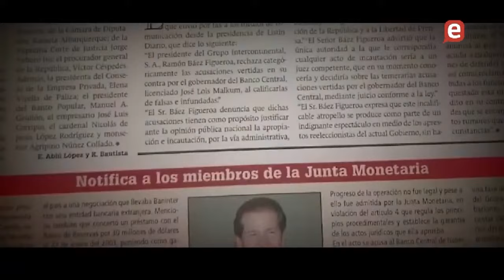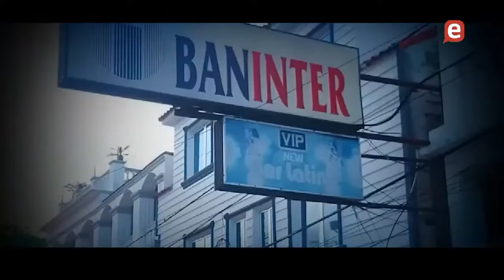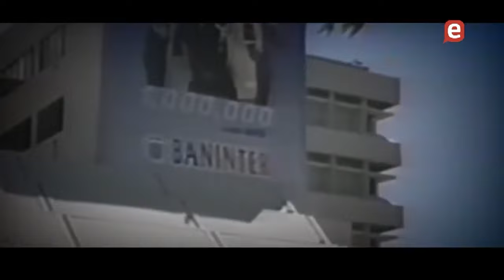La resurrección de Baninter | REPORTAJE